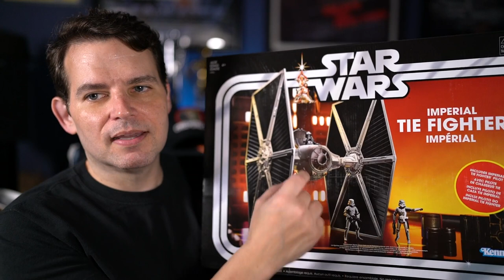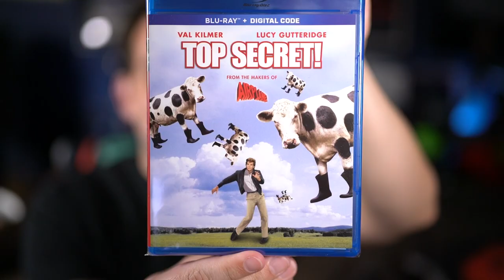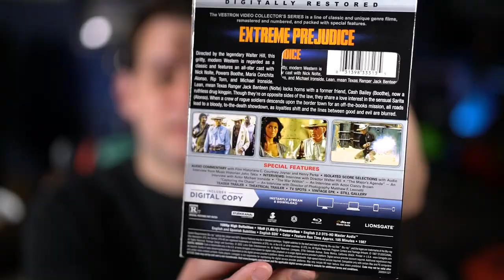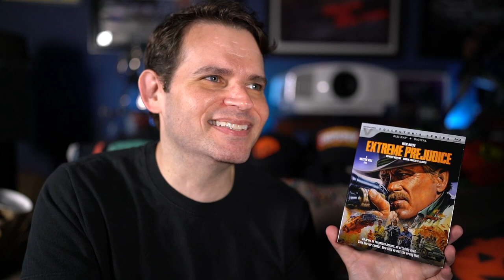PICK UPS: New Blu-rays, Star Wars Figures and Vehicle, Fright Rags Shirts And Even A Lunch Box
A new pick ups video with a few Blu-rays including the new Vestron title and a Godard film I've wanted to see for a long time. Plus a comedy that has been long overdo for a release. Also some new Star Wars figures and a vehicle for the eventual display. Plus a new shirt from Fright Rags and even a lunch box.